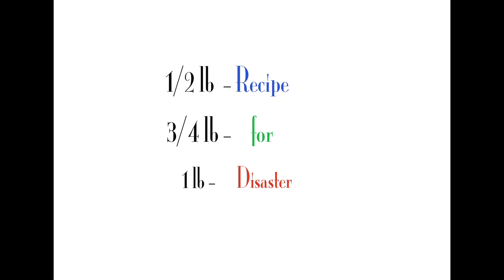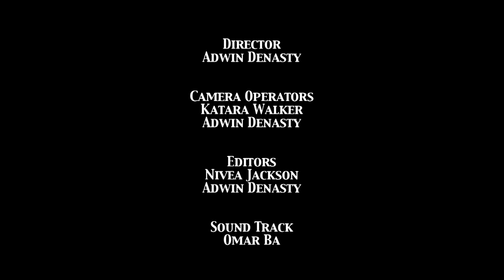Recipe For Disaster QT